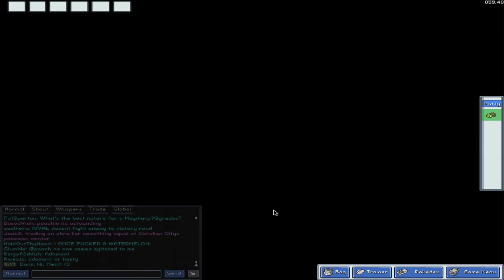PokeMMO w/Spade - Part 1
And here we go with the first part of the new series.  However, my original recording fucked up so I had to quick go back through and "catch up" in a sense for the later parts, so hopefully this doesn't suck too much.  If you want to watch our original first session of this, make sure you check Spades channel over the next few days.  And doing this with Spade because he found it and figured it would be fun.

Anyways, in this part, we go into the wonderful world of Pokemon with other people, get our first pokemon, get the pokedex, and explore a bit.